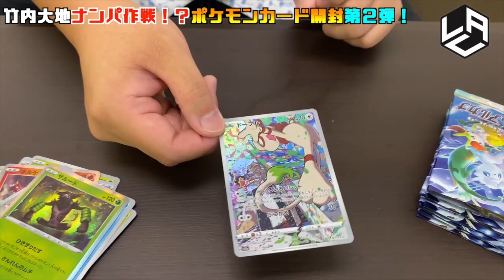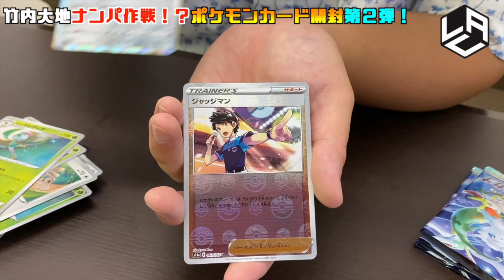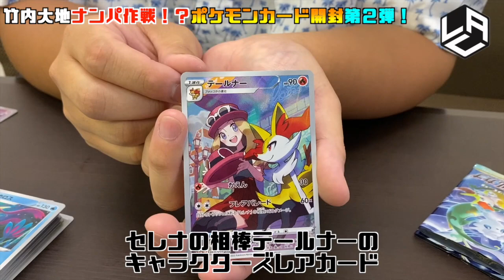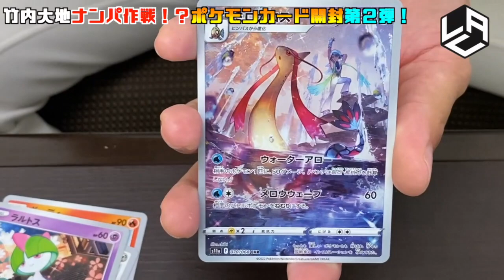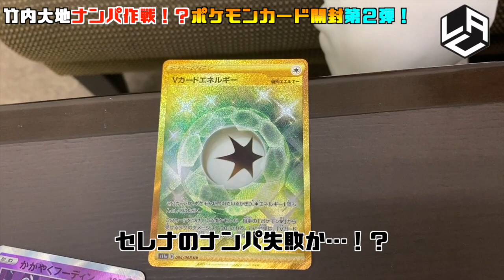【願い】ポケカ1箱開封。今回の大当たりはあの美女!?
竹内大地Instagramはこちら

竹内大地の指導日誌LINE公式アカウントはこちら！

LAC オンラインスクールLINE情報配信はこちらから

野球指導者の竹内大地が様々な企画に「ガチ」で挑むYouTubeチャンネルです。